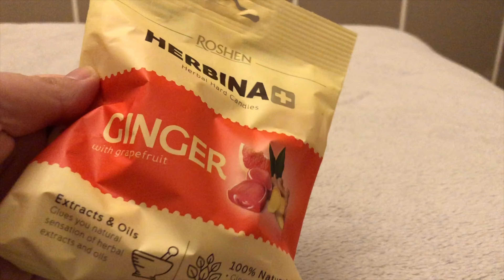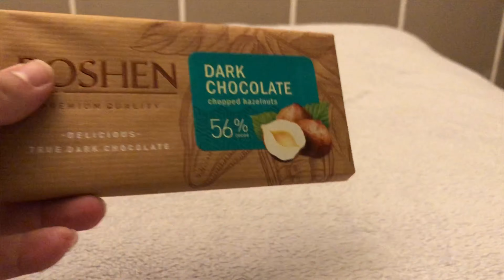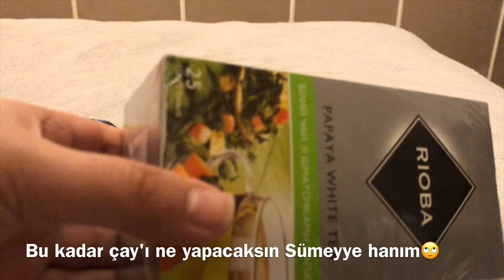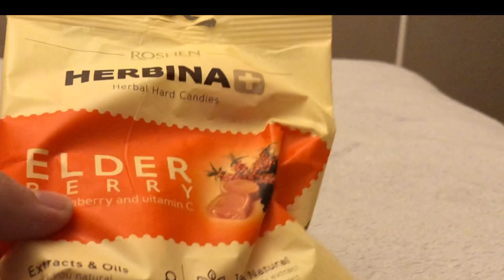UKRAYNA' dan ne getirdik ? Ukrayna aburcuburları🛒 / YURTDIŞI Alışverişim🛍Україна Львів🇺🇦